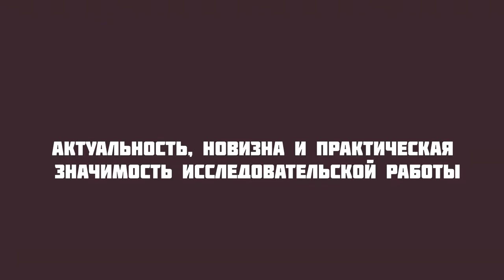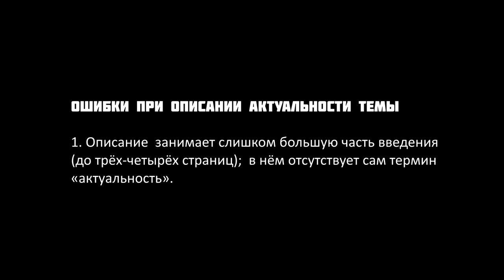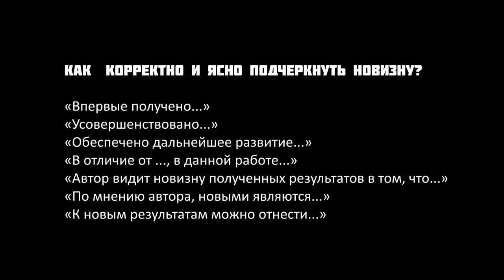GS 501 M5 W8 L12 Актуальность, новизна и практическая значимость